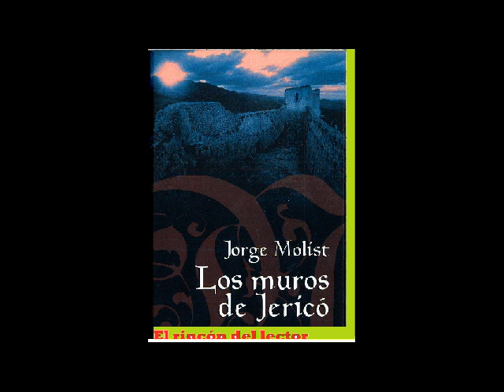Los muros de Jericó 1 de 2